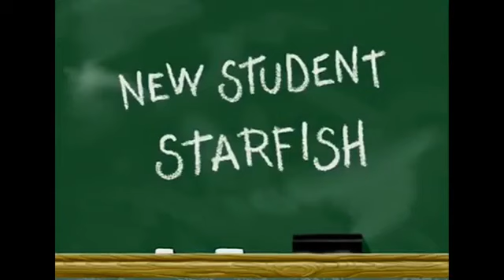SpongeBob Music - Horlepiep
Composed by Jan Rap. Theme of Mrs. Puff.